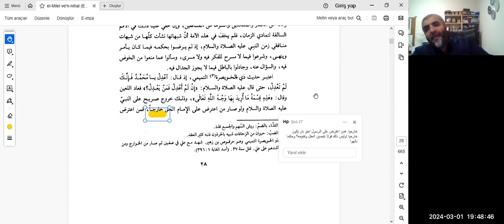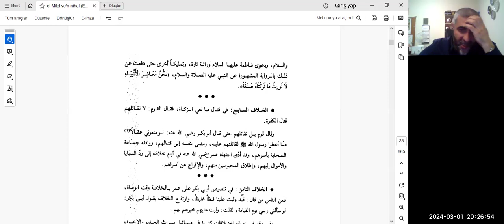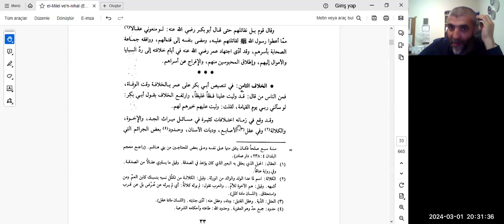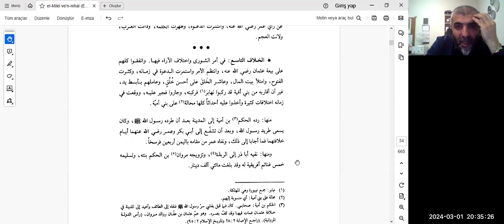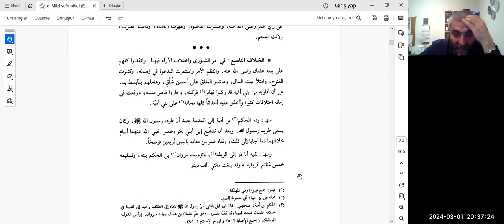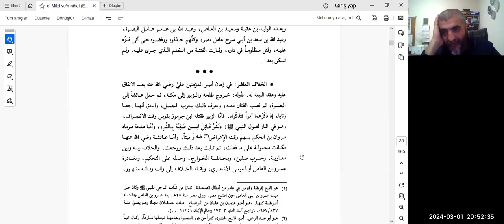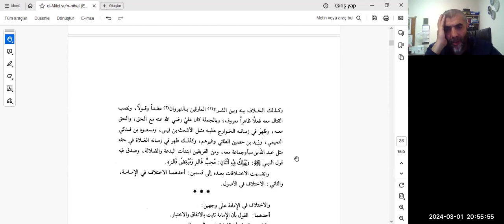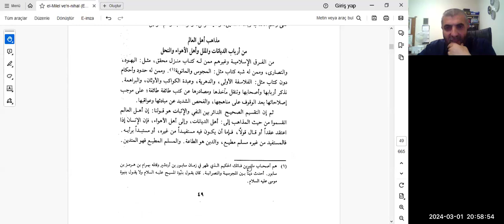2. Şehristânî - el-Milel Okumaları: 4. Mukaddime (s. 27-36) | Prof. Dr. Doğan Kaplan